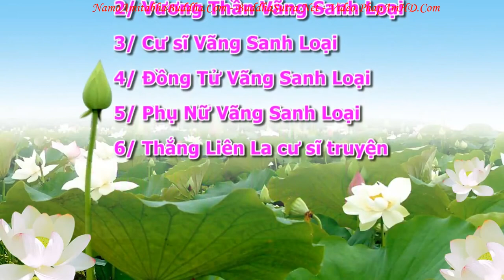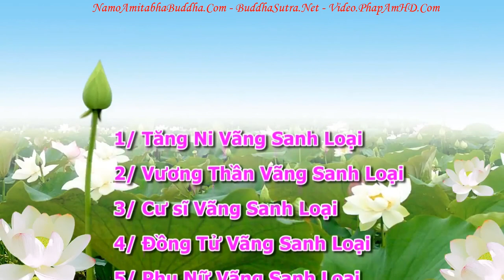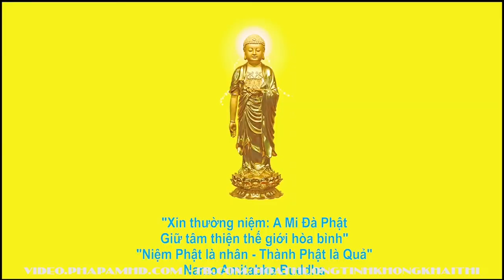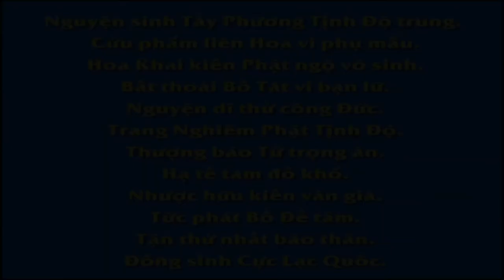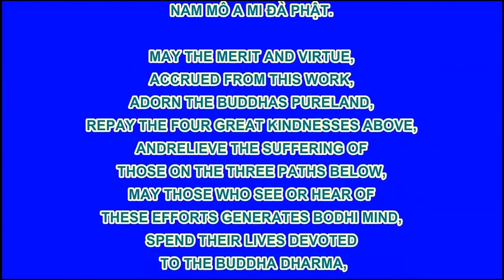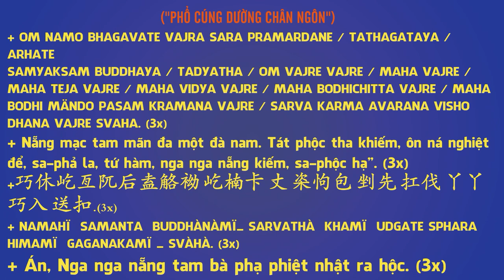An Sĩ Toàn Thư Vãng Sanh Sự Lược tập 02, Pháp Âm HD